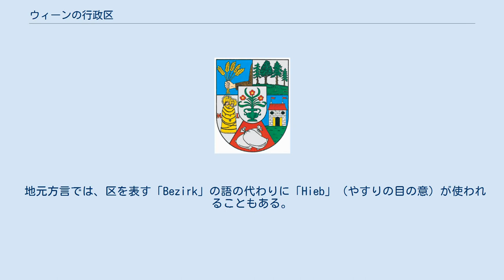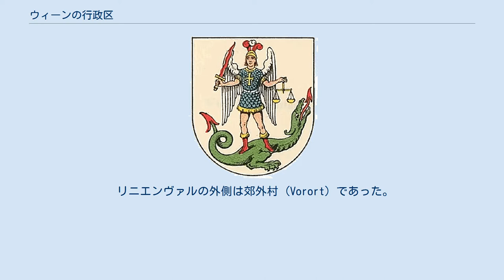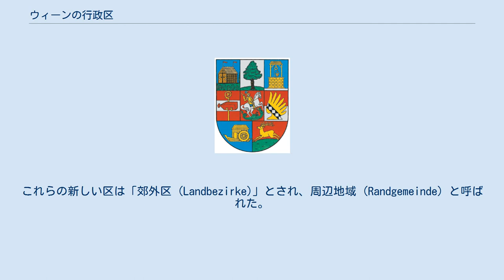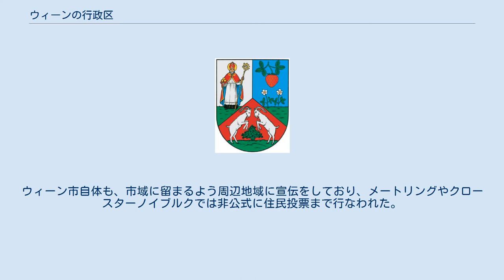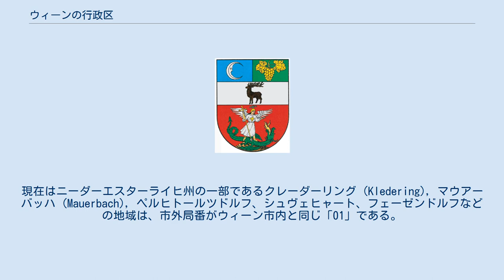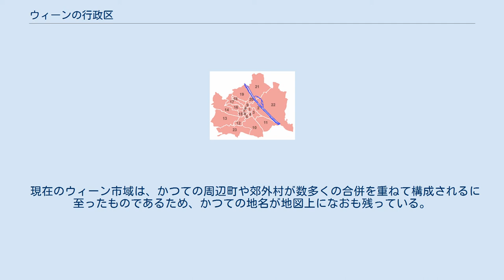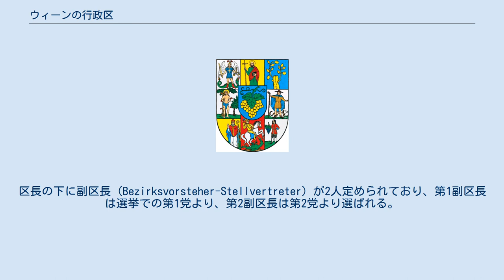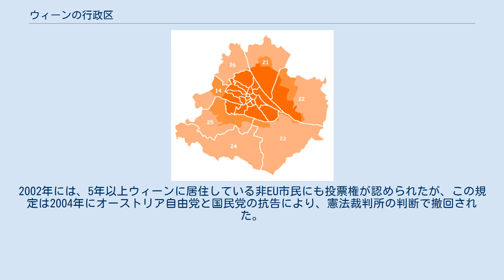ウィーンの行政区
数字はそれぞれの区の番号（「○区」に入る番号）に対応する ウィーンの行政区 (Wiener Gemeindebezirke) では、オーストリアの首都であるウィーンの行政区について記述する。
 ウィーンは23の行政区 (Gemeindebezirk) より構成されている。
それぞれの区は「インネレシュタット」「レオポルトシュタット」など独自の名前が付けられているほか、「1 区・2 区…」(1. Bezirk, 2. Bezirk...) のように番号で呼ばれることもある。
この番号にあたる数字は「17., Pezzlgasse」（17区ペッツル通り）のように、通りの名前の標識にも見ることができる。
またウィーン市内の郵便番号は2・3桁目がこの数字で構成されており、例えば「1080」は8区、「1200」は20区といったように、一部の例外を除いてこの郵便番号はどの区であるかが容易に判別可能である。
 地元方言では、区を表す「Bezirk」の語の代わりに「Hieb」（やすりの目の意）が使われることもある。
 通りの名称標識の例（22 区シュレーディンガー広場） 本来のウィーン市は、かつての城壁（現在のリングシュトラーセ）によって囲まれた、今日の1区インネレシュタットの大部分に相当する地域のみであった。
15世紀から城壁前の地域への集中的な移住が起こったが、1529年に第一次ウィーン包囲が始まった際には、オスマン帝国軍側に防御のための場所を与えないよう、中世からの周辺町 (Vorstadt) がことごとく焼き払われた。
後になって成立した近代の周辺町はその時々の領主によって治められていたが、1683年には第二次ウィーン包囲によって再び巻き添えになった。
1707年、市内の防衛のため現在のギュルテルの地域に新たな市壁・リニエンヴァルが完成した。
 1848年、土地の統治権が領主から住民に渡る。
1850年、それまでのウィーン市域と34の周辺町が合併し、城壁は1858年から取り壊しが始まった。
かつての周辺町は2区から8区までに分割され、後にさらなる分割によって、10の新たな区が生まれた。
まず1861年に5区が4区から分離、これによりそれまでの5区から8区までがそれぞれ6区から9区に改番となった。
続いて1874年、5区のうちギュルテルの外側の部分が10区として統合された。
 リニエンヴァルの外側は郊外村 (Vorort) であった。
リニエンヴァルは関税境界であり、市内および周辺町へ物品を輸入する際には消費税が課せられていたため、郊外村での暮らしは格段に安く上がっていた。
しかしすでに自治を尊び、自負心のある地域社会になっていた一部の郊外村では、この状態に甘んじることを良しとせず、ウィーン市域と合併のための交渉を目指した。
 1888年、皇帝フランツ・ヨーゼフ1世がヴェーリング（現在の18区）にテュルケンシャンツパーク（テュルケンシャンツ公園）を開き、郊外村との物理的な境界が間もなく取り除かれるのではないかという期待が人々の間で高まった。
そして1890年12月19日に決議がなされ、1892年1月1日をもって郊外村が11区から19区として合併した。
1900年に20区が2区より分離、1904年にはドナウ川東岸地域に広がるフローリツドルフが21区として加わった。
 濃いオレンジ色がアンシュルス前のウィーン市域、薄いオレンジ色が大ウィーン、中間色が現在のウィーン市域 1938年のナチス・ドイツによるオーストリア併合（アンシュルス）後、当時のウィーン市長ヘルマン・ノイバッハーにより、ニーダーエスターライヒ州に属する97の区域が1938年10月1日をもってウィーンに編入された。
これによって、ウィーンは第二次世界大戦が終わる1945年まで「面積が最大のドイツの都市」という地位にあり、さらに1954年に現在の市域が確定するまで「大ウィーン」(Groß-Wien) と呼ばれた。
この期間はウィーン市に26の行政区が存在していた。
 ブライテンフルト、ラープ・イム・ヴァルデ、ペルヒトールツドルフ、フェーゼンドルフとヘナースドルフの各地域はメートリングの区域に留まるのではなく、リージングに加入した。
これらの新しい区は「郊外区 (Landbezirke)」とされ、周辺地域 (Randgemeinde) と呼ばれた。
 第二次世界大戦終結後の1946年、ウィーン市、ニーダーエスターライヒ州および国の議会において、ウィーン市に併合された大...